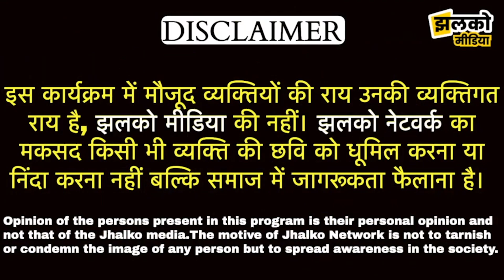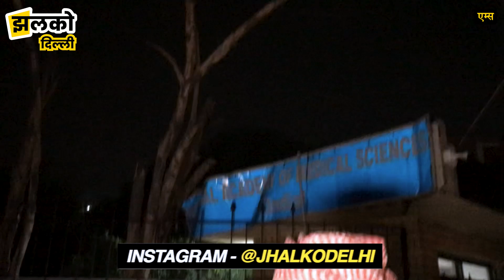Delhi के AIIMS का काला सच कड़ाके की सर्दी में खुले आसमान के नीचे रात बिताने को मजबूर लोग 🥶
Produced By: Jhalko Delhi
Edited By: Devender
Reported By :  Poonam
Cameraman : Naresh